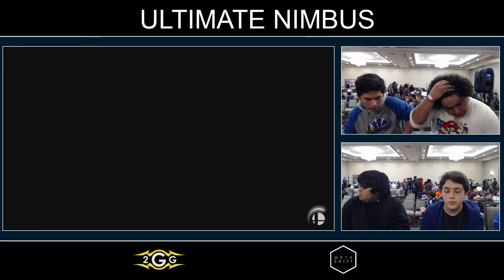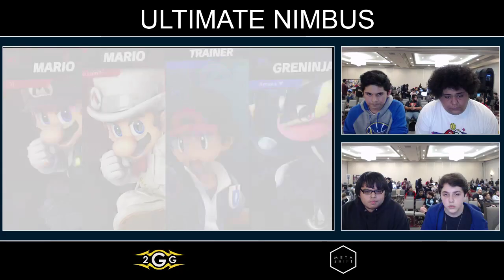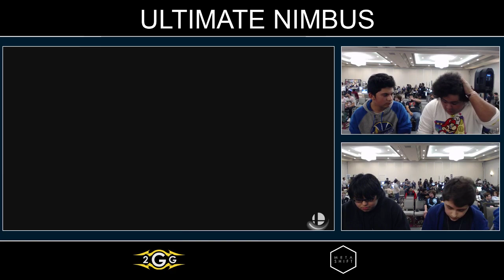Ultimate Nimbus - Stroder/Pandarian Vs. Prodigy/MastaMario Pools - Smash Ultimate